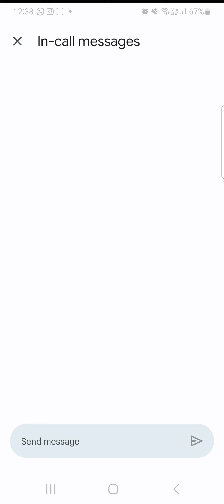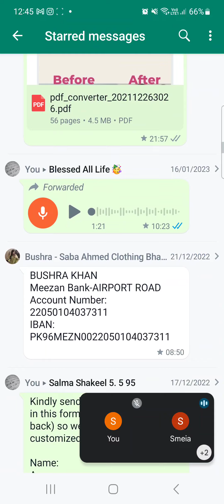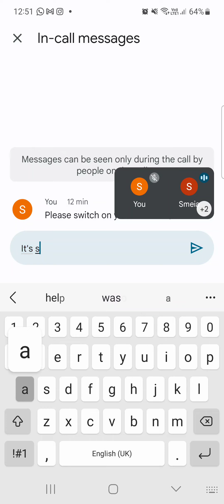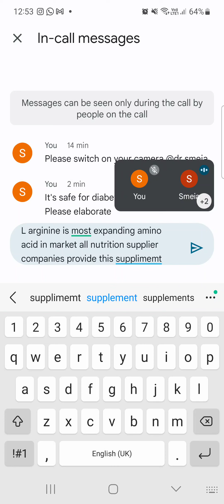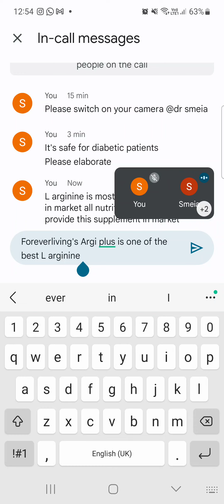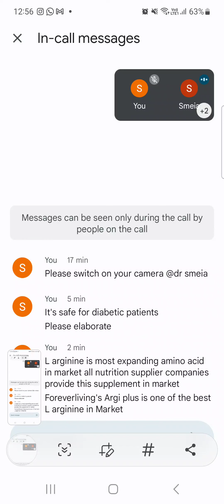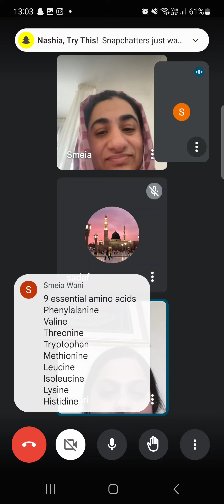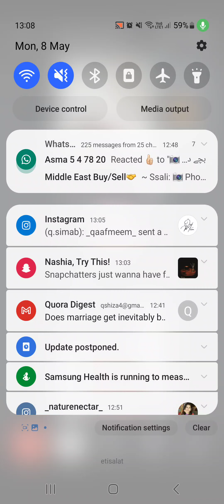ultra lite shake speaker dr smeia